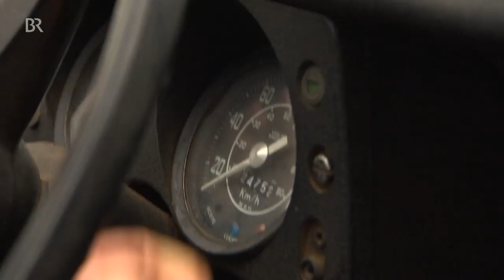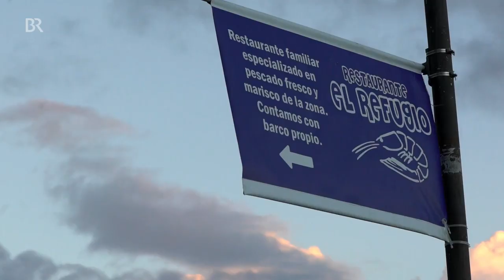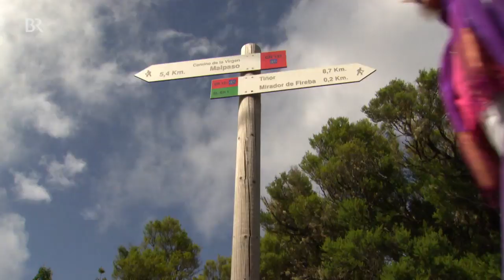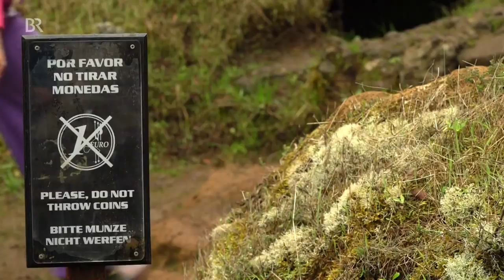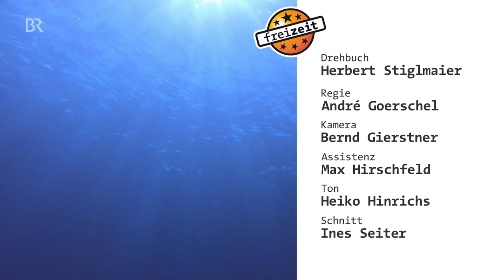Kanaren-Entdeckungsreise: El Hierro über und unter Wasser (2/2) | freizeit | BR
Weiter geht die Entdeckungsreise auf El Hierro, der kleinsten, südwestlichsten und ziemlich unbekannten Kanaren-Insel. Ein Streifzug über und unter die Insel - beim Apnoe-Tauchen und Wandern durch Lavahöhlen...

Mehr vom Schmidt Max: br.de/freizeit